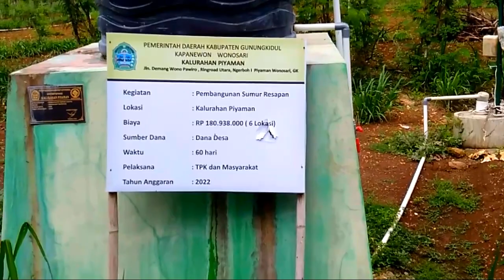PERTANIAN DI DUSUN NGEMPLEK, PIYAMAN, WONOSARI GUNUNGKIDUL#pertanian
PERTANIAN DI DUSUN NGEMPLEK, PIYAMAN, WONOSARI GUNUNGKIDUL#pertanian gunungkidul Daerah dusun ngemplek masuk wilayah desa Piyaman Wonosari Gunungkidul